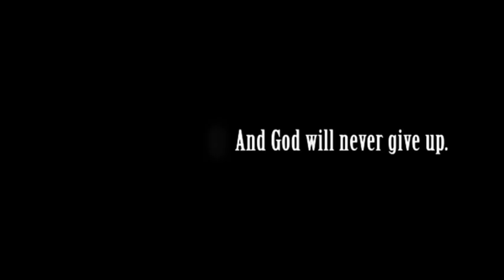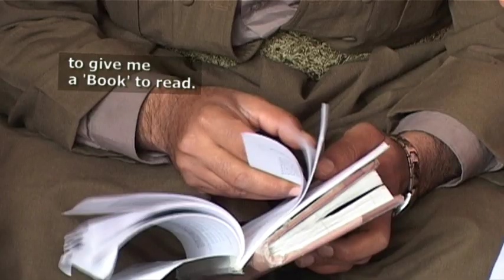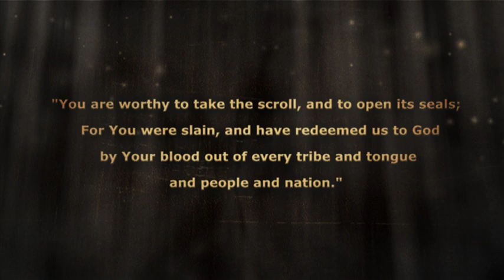Reaching the Muslim World - Sowing Seeds of Hope (English)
Mobilizing people to take the Gospel to the remaining unengaged Muslim groups.